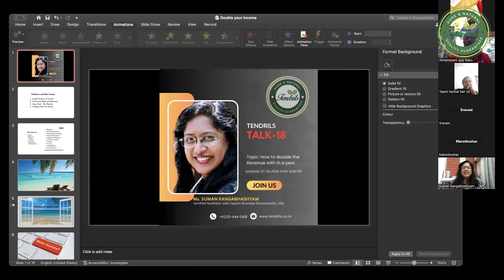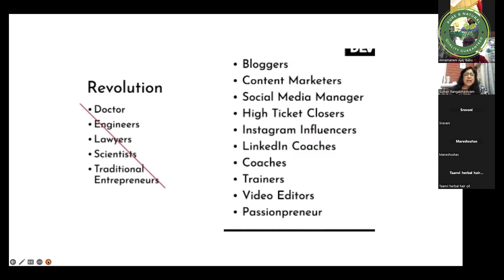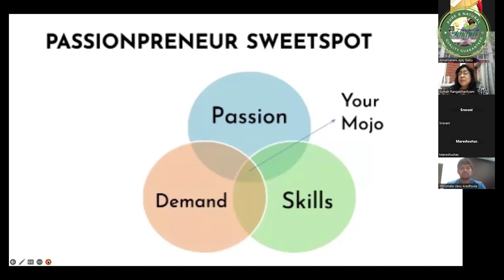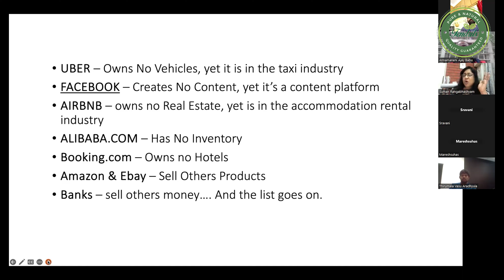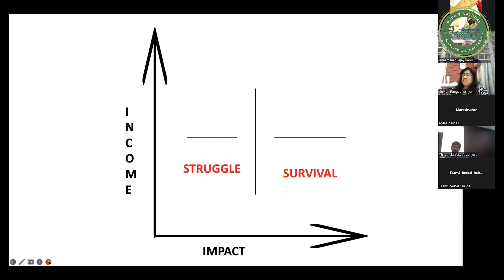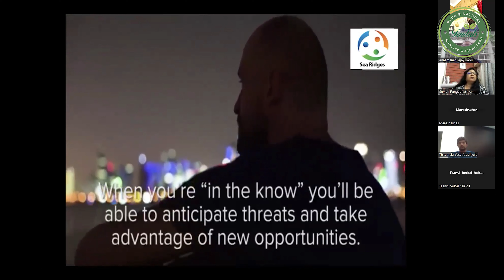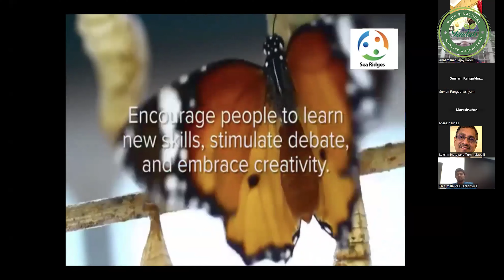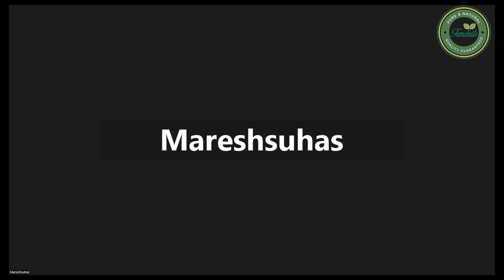Tendrils Talk-18 How to Increase your Business double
Tendrils Naturals  wants reach the natural products to common man at affordable cost
How to double the Revenue with in a year
Tendrils Talk-18
Topic: How to double the Revenue with in a year
Host By: Ajay A
Tendrils Natural Products
Speaker: Ms. SUMAN RANGABHASHYAM
certified facilitator with Capsim Business Simulation(R), USA